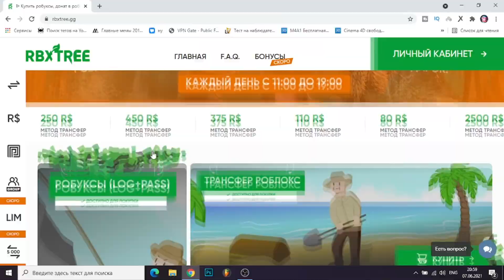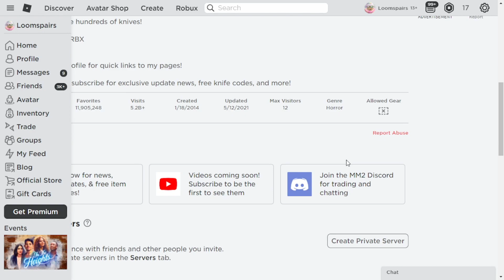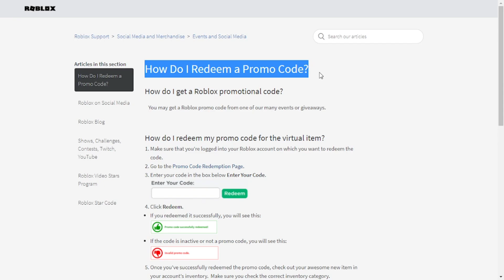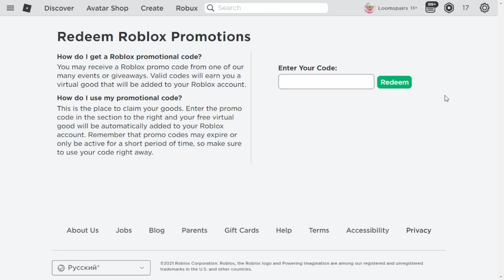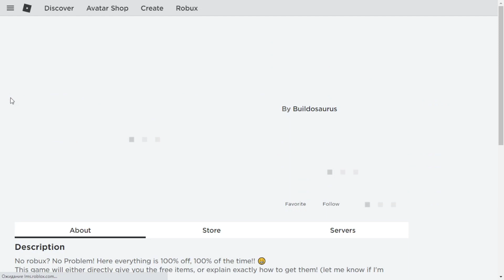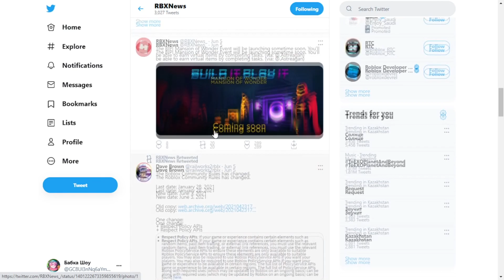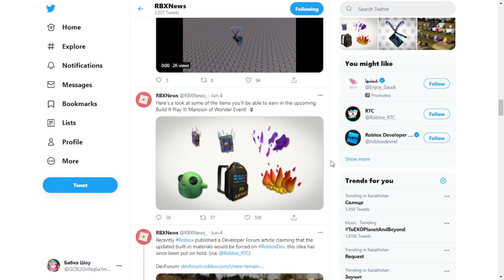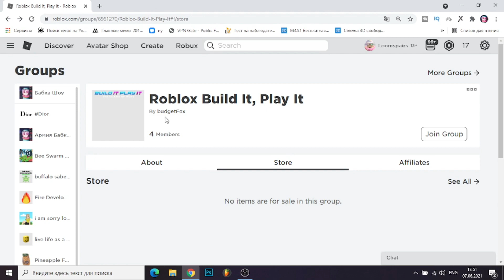РОБЛОКС ПРОМОКОДЫ 2021!! НОВЫЙ ИВЕНТ И ВЕЩИ, КОТОРЫЕ ТЫ МОЖЕШЬ ПОЛУЧИТЬ БЕСПЛАТНО!! КОДЫ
РОБЛОКС ПРОМОКОДЫ 2021!! НОВЫЙ ИВЕНТ И ВЕЩИ, КОТОРЫЕ ТЫ МОЖЕШЬ ПОЛУЧИТЬ БЕСПЛАТНО!! КОДЫ. Всем привет легендарные внучата, сегодня с вами на связи бабка шоу и для вас я покажу как бесплатно получить КУЧУ КРУТЫХ ВЕЩЕЙ БЛАГОДАРЯ ПРОМОКОДАМ в ROBLOX И ИВЕНТАМ
Контактные данные
Моя электронная почта:
Промокоды:
ROBLOXEDU2021
SPIDERCOLA
TWEETROBLOX
Промокоды в ISLAND OF MOVE ( не путать с обычными ):
SettingTheStage
StrikeAPose
VictoryLap
GetMoving
DIY
WorldAlive